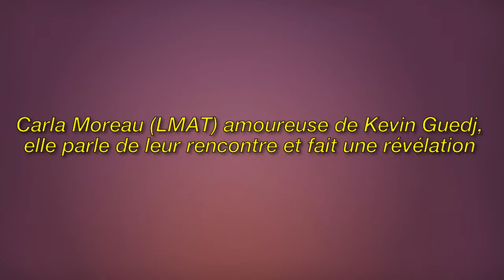Carla Moreau s'est récemment confiée sur sa rencontre avec Kevin Guedj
Image de la licence CC:
Https: // Plaughter.com